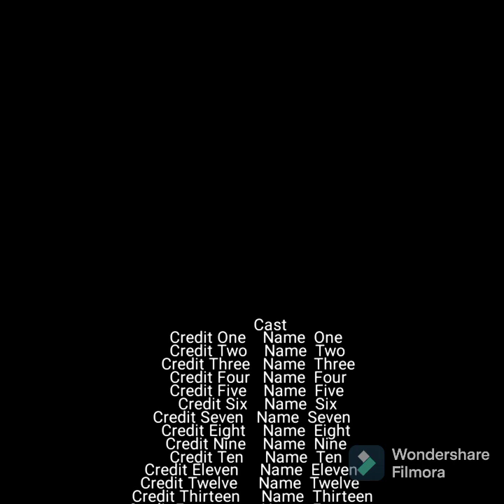Smart Dee: Izuva Revanodanana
Smart Dee One man operater